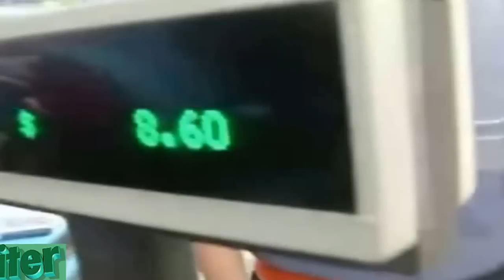DESOBEDIENCIA CIVIL EN QUERETARO EJEMPLO DE ESTE HOMBRE QUE NO PAGO IVA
los creditos son para elpiolis piolis
"Joven no paga el IVA " "Desobediencia Civil" "Fuera Peña Nieto"
"Joven no paga el IVA " "Desobediencia Civil" "Fuera Peña Nieto""Joven no paga el IVA " "Desobediencia Civil" "Fuera Peña Nieto"
Joven es GOLPEADO por no pagar el IVA en un supermercado